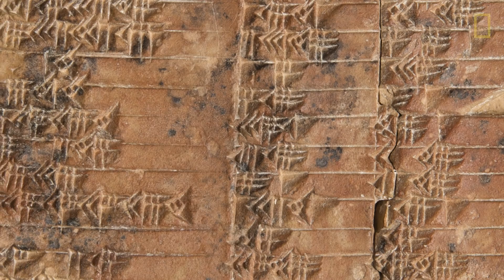La première table trigonométrique ?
Cette tablette pourrait être l'une des contributions les plus anciennes à l'étude de la trigonométrie.